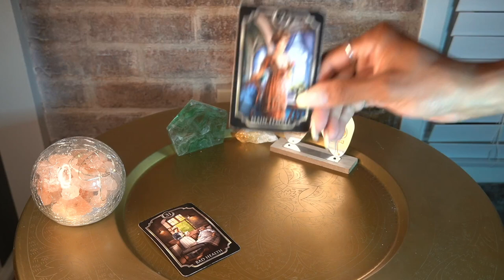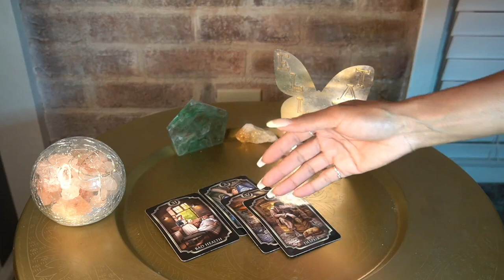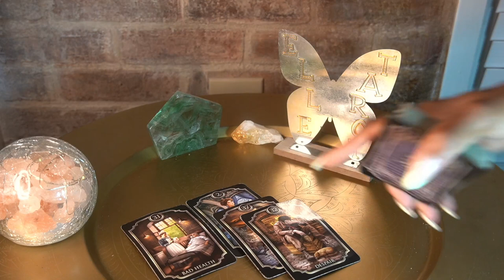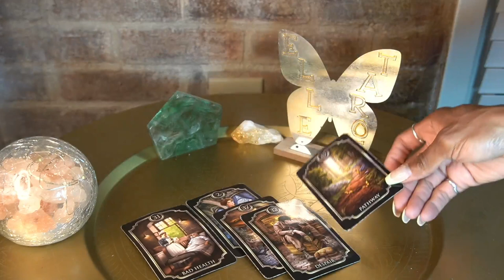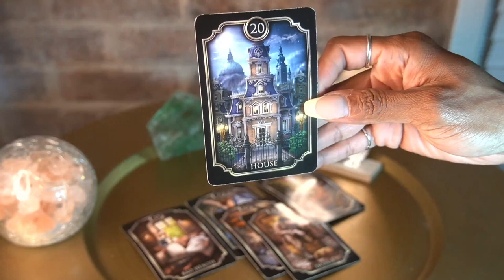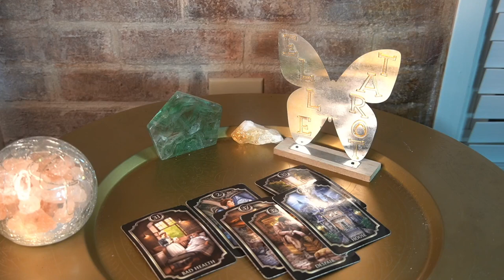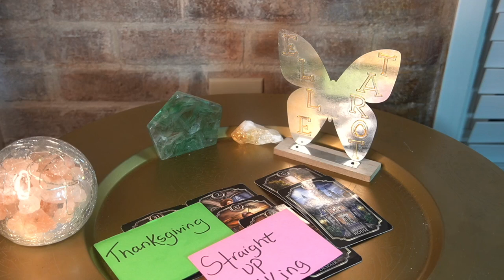AQUARIUS AUG '22 STRAIGHT UP STALKING THANKSGIVING, CHRISTMAS